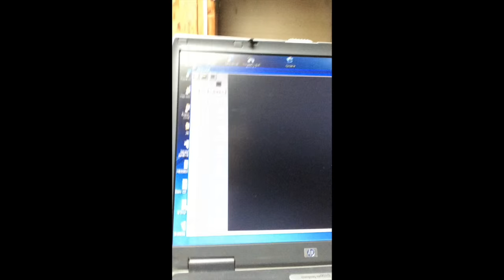Gravure sur granite